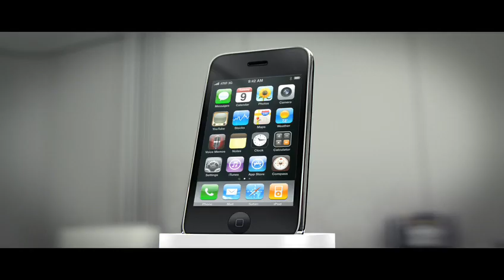Apple iPhone 3GS ad break in US[HD]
Apple iPhone 3GS ad break in US 2009